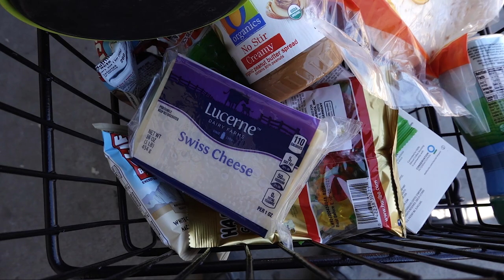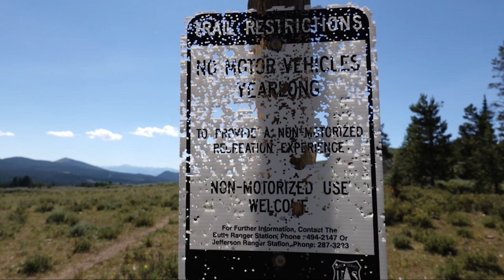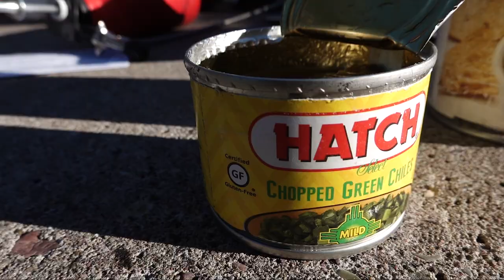Up and Over the Continental Divide-The Great Divide Mountain Bike Adventure-Part 7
This series is about my experience on the Great Divide Mountain Bike Route in July 2020. Covid is preventing me from starting in Canada, but Montana's beauty quickly makes me forget about that. I'm in Grizzly country, I've got my bear spray, and I'm ready to go! In this episode, we stock up on food supplies in Butte, head up and over the Continental Divide, and jump in a refreshingly cold stream.

Camera Gear:
Sony RX100Vii